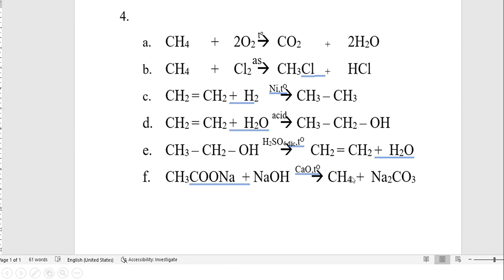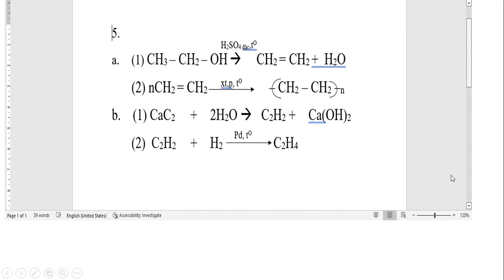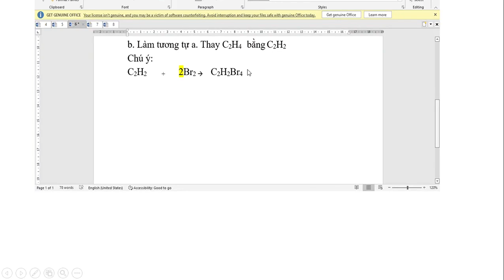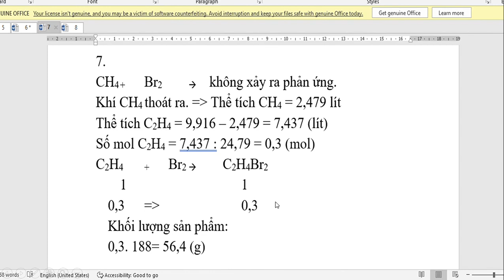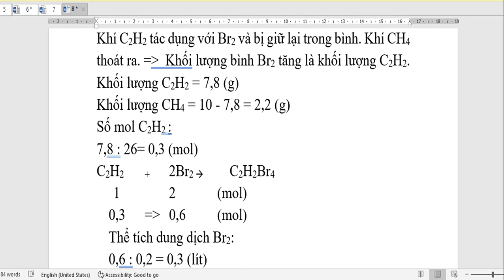HÓA HỌC 9 - ÔN TẬP GIỮA HK2 (2022-2023) - Phần 2